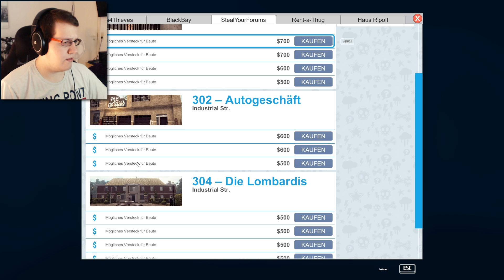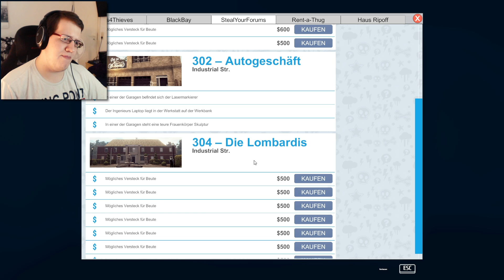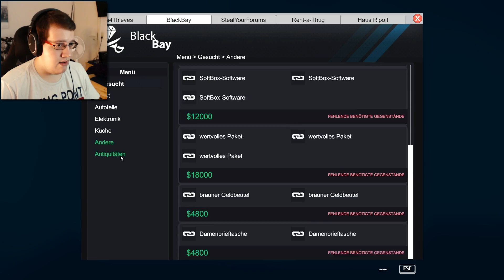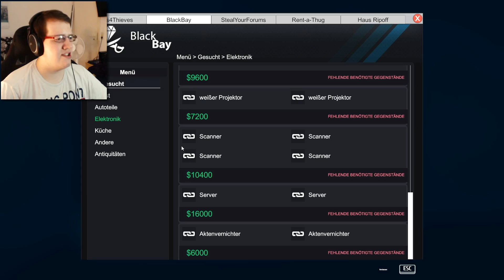DEN SERVER HACKEN! | Thief Simulator (1.2 Story Update) #12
Thief Simulator ist jetzt weniger klauen und mehr Splinter Cell!